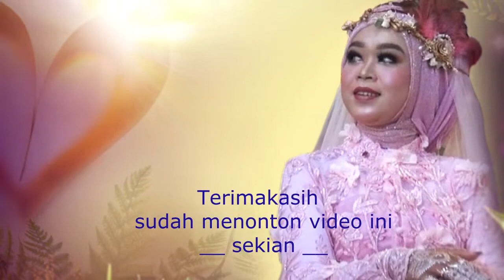LUCU TERHARU PENUH BAHAGIA | SAWERAN & NAPAL PENGANTIN SUNDA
Record : Prosesi Budaya Sunda Sawer & Napal Pengantin  Budaya Sunda.
Dalam Prosesi ini ada bebearapa Bagian yg dilaksamakam di antaranya:
1. Pematahan dan pembakaran Lidi.dan membuangnya ke belakang.Ini merupakan simbol membuang segala sipat yg buruk dan kesialan.
2. Memecahakn Telor dan Kendi berisi air..ini merupakan simbol istri yg berbakti kepada suami dan bentuk saling bekerjasama dalam menghadapi permasalahan keluarga dan bersama sama memecahkannya.
3. Saling menarik ayam bakar ( bakakak ) ,sampai menjadi dua bagian besar kecil tidak masalah..kemudian saling menyuapi ayam bakar tsb..ini merupakan simbol beruasaha mencari rijki untuk mrnghidupi keluarga.
4. Menaburkan beras yg dicampur : uang receh,kunyit permen dll.ini merupakan simbol : jika ada rijki berlebih hendaklah berbagi atau bersidakoh.
Itu penjelasa singkat tentang " NAPAL & SAWER ''..Meskipun banyak cara dalam budaya sunda ini..kurang dan lebih tidak menjadi masalah.karena semua nya bertujuan demi Kebaikan kedua mempelai atau Pengantin..
Wedding Resepsion : Neng & Ajis Kp.Padasuka Desa.Kertaraharja Kec.Cikembar Kab,Sukabumi
Visual / Video : Ci-BR Production